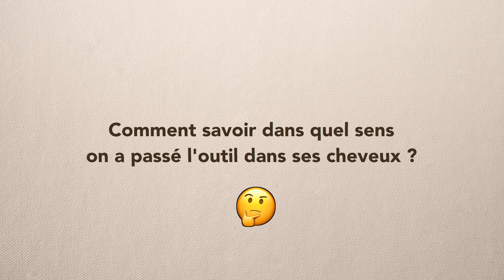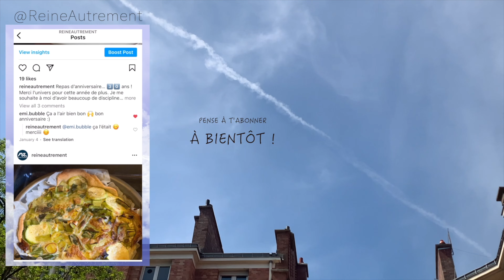TUTO : RESSERRER SES LOCKS AU CROCHET PAS À PAS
Merci de m'avoir lu jusqu'au bout, si tu as une question, n'hésite pas 🤗